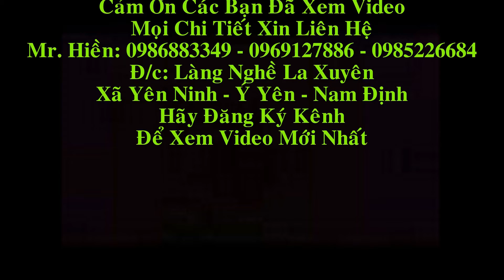Đốc Lịch Gỗ Gụ 2018. Đồ Gỗ Hiền Lanh